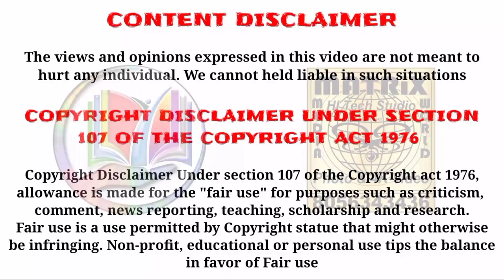கீழக்கரை பயணிகள் கவனத்திற்கு | MATRiX MEDIA WORLD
கீழக்கரை வாழ் மக்கள் அனைவரும் விழிப்புணர்வாக இருக்க இந்த பதிவு